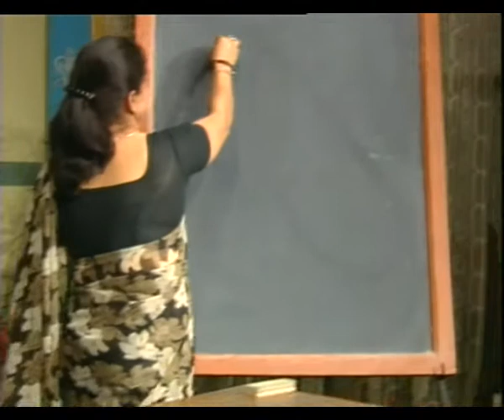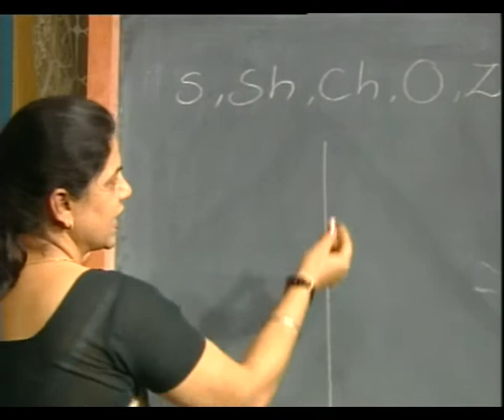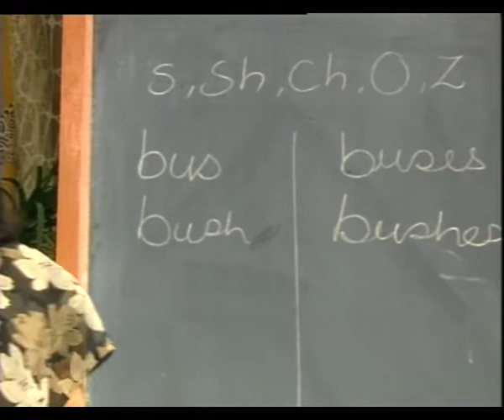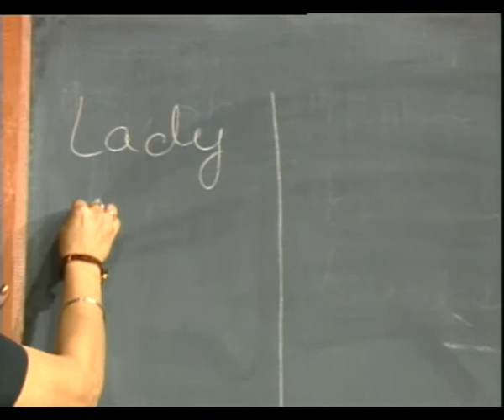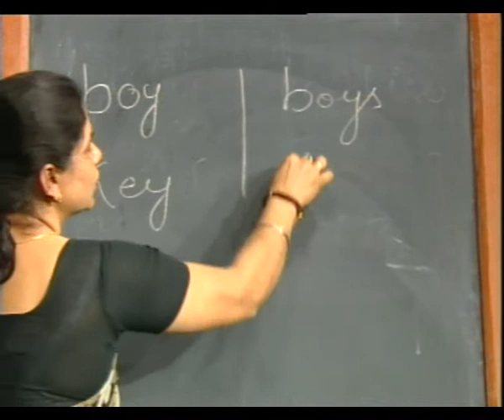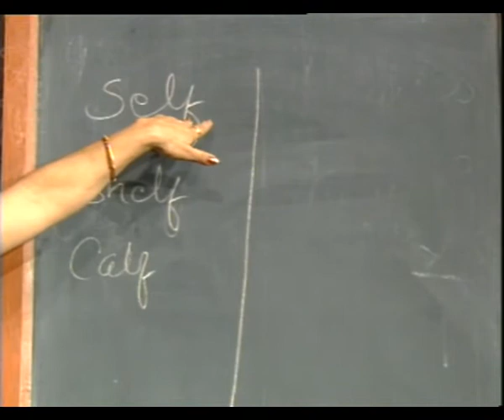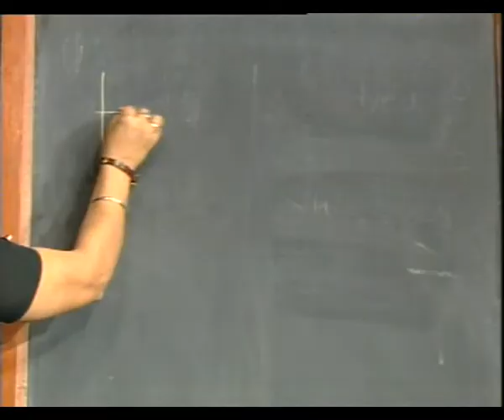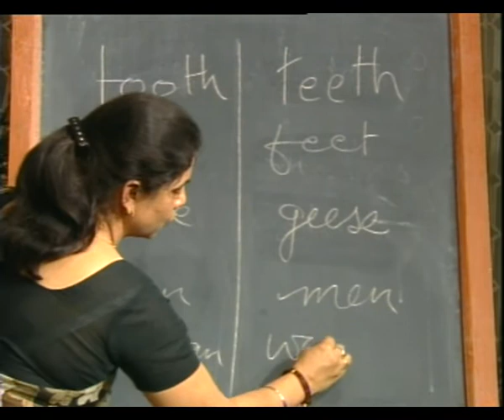One & More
इस कार्यक्रम में अंग्रजी शिक्षण द्वारा संख्या की जानकारी दी गई।